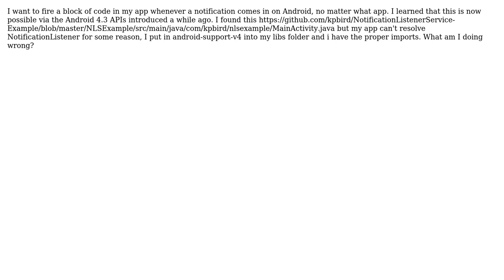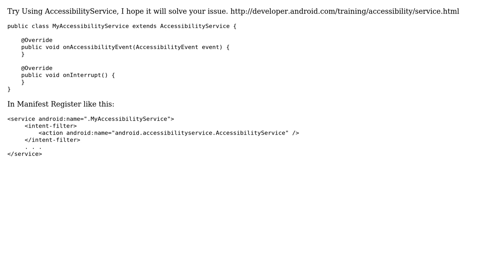How to use the NotificationReciever in Android?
With thanks & praise to God, and with thanks to the many people who have made this project possible! | Content (except music & images) licensed under CC BY-SA | Music | Images & others | With thanks to user Rathan Kumar user rakeshdas and the Stack Exchange Network Trademarks are property of their respective owners. You are responsible for your own actions.